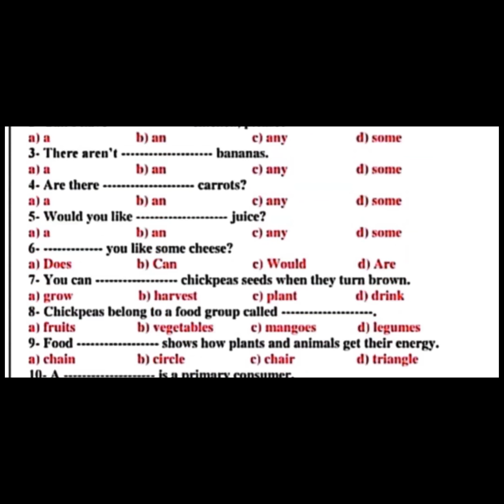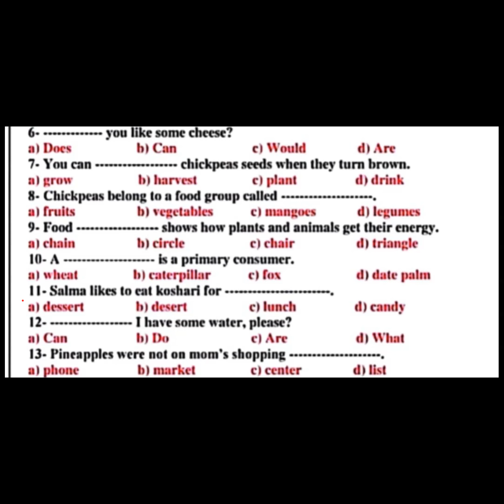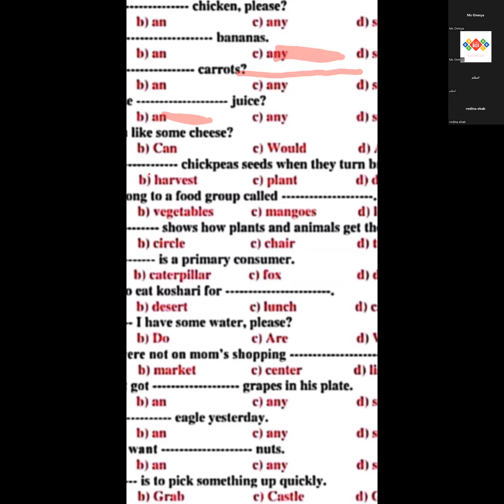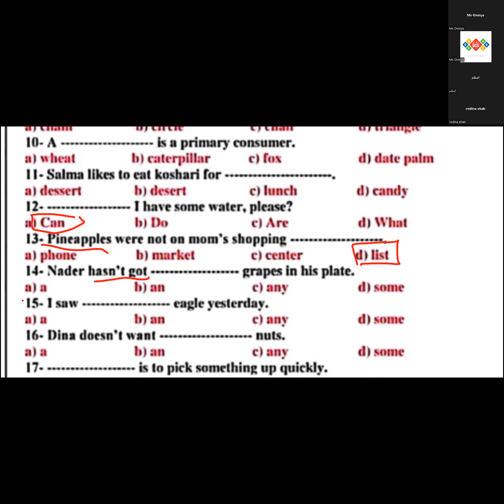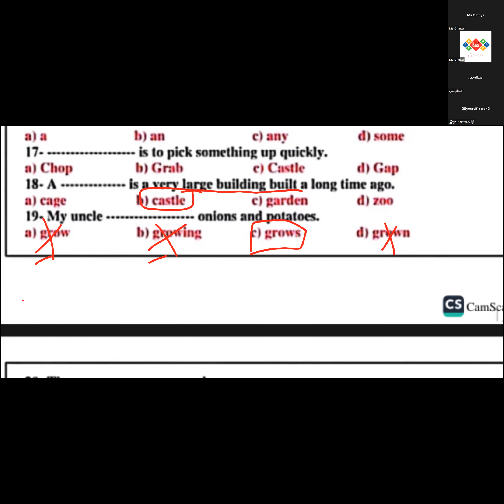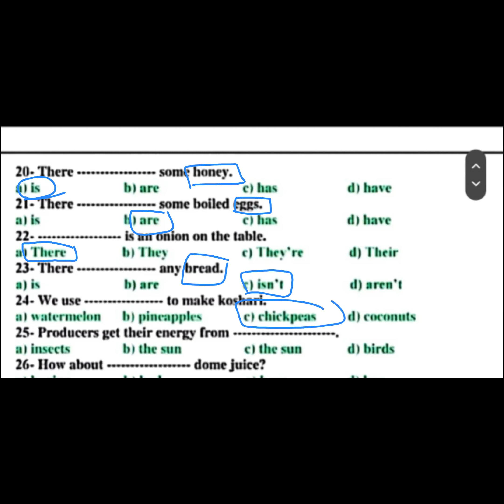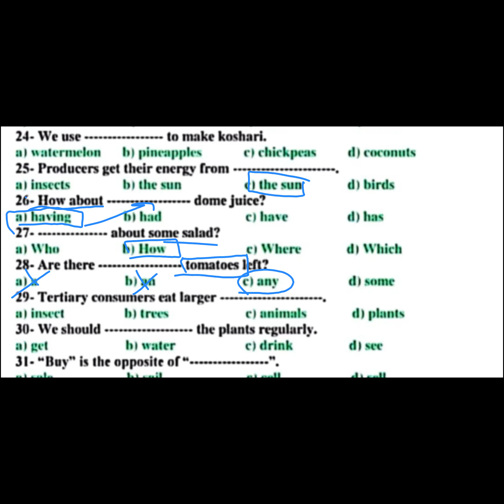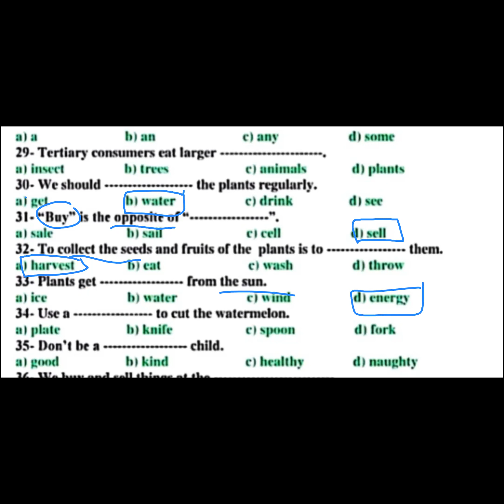مراجعه شهر اكتوبر grade5 part1